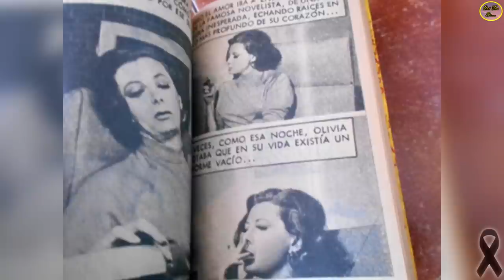MURIÓ PATRICIA MORÁN, ACTRIZ DEL CINE DE ORO Y DE RADIONOVELAS COMO “KALIMÁN”